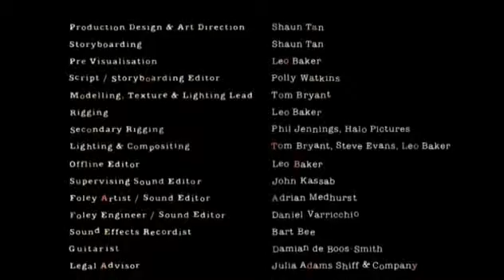The Lost Thing 2010 (اشیاء گمشده)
پسری جوان موجودی عجیب را در ساحل پیدا کرده و در دنیایی که همه فکر می‌کنند چیزهای مهم‌تری برای توجه کردن وجود دارد، تصمیم می‌گیرد خانه‌ای برای آن موجود پیدا کند…